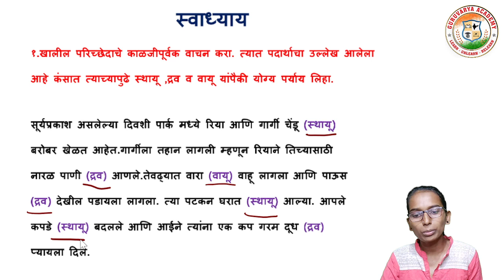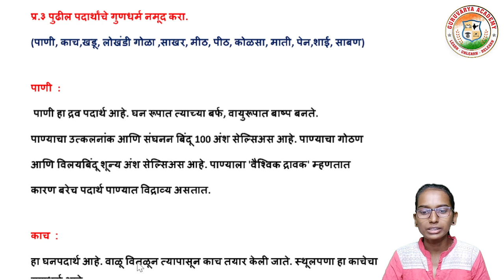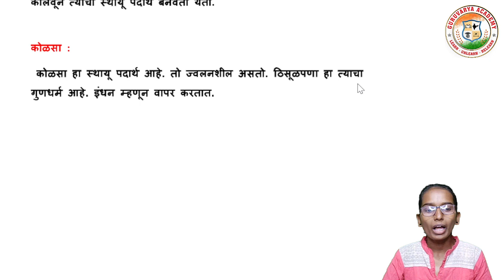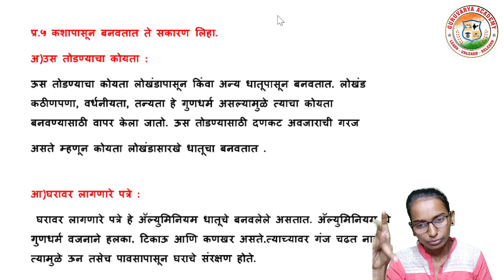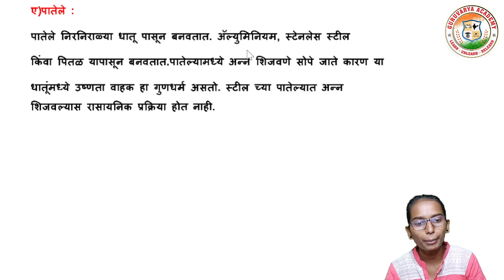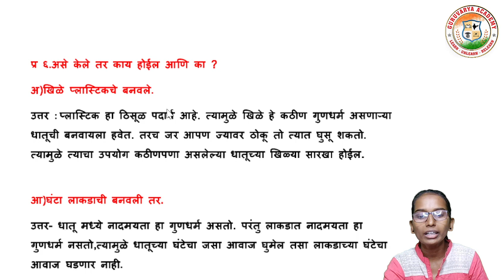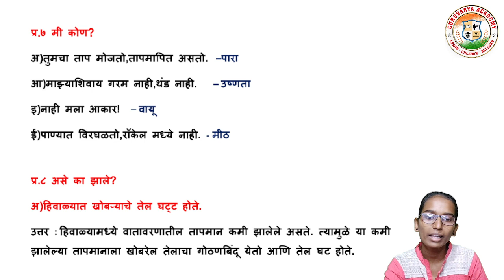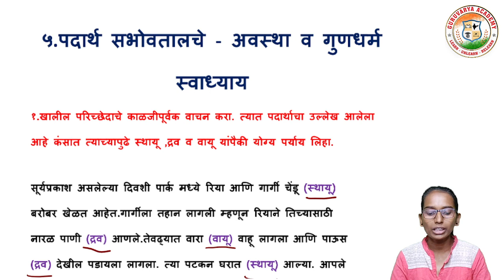5 padarth sabhovtali avastha video gundharm swadhyay | पदार्थ सभोवतलचे अवस्था आणि गुणधर्म स्वाध्याय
विषय - विज्ञान
  5. पदार्थ सभोवतलचे : अवस्था आणि गुणधर्म स्वाध्याय  पाहणार आहोत.

                                          धन्यवाद!...

❤️ Follow us on ❤️:
👇 Click on Below link...👇